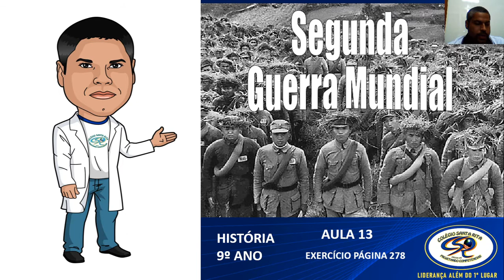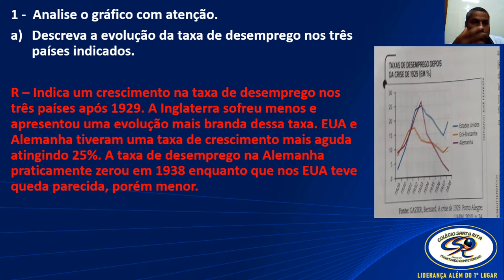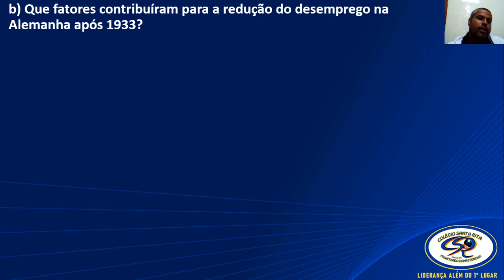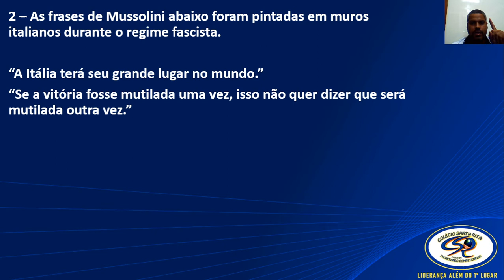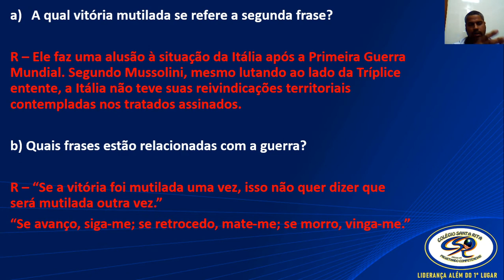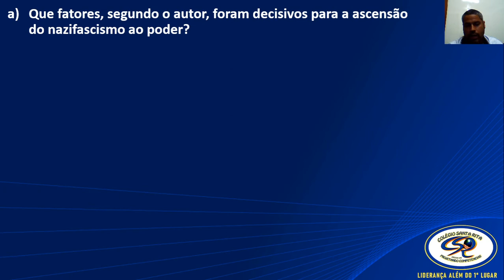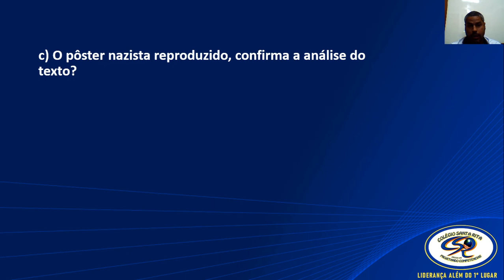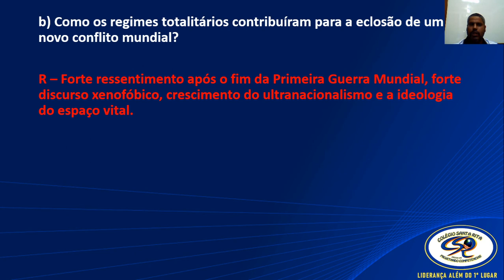9º ANO - 20-05 - HISTÓRIA - AULA 13